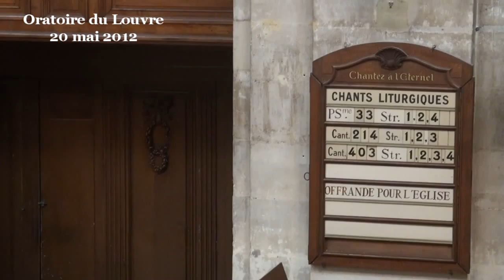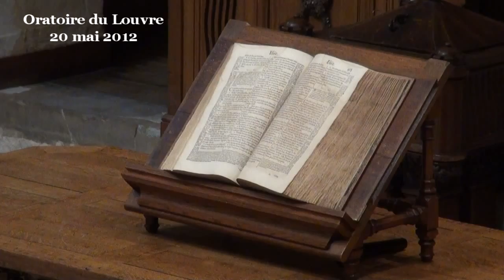« Un certain Jésus, qui est mort, et que Paul prétendait vivant » Actes 25:13-22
- - - Vidéo - - - prédication du pasteur Richard Cadoux

« Un certain Jésus, qui est mort, et que Paul prétendait vivant »

C'est en ces termes que, 25 ans après les événements de Golgotha, un haut-fonctionnaire romain, un certain Festus, nommé par l'empereur Néron aux fonctions de procurateur de Judée, pouvait évoquer l'initiateur d'un mouvement que les fidèles du Christ, eux, appelaient la VOIE, le chemin, mais que les païens commençaient à désigner sous le vocable de christianisme, puisque si l'on en croit le Livre des Actes, c'est à Antioche, la grande ville de Syrie, que l'on se mit à donner le nom de chrétiens aux disciples de Jésus de Nazareth.

C'est également à Antioche au début du IIème siècle que l'évêque Ignace, employa pour la première fois, dans une de ses lettres, le terme de christianisme, signifiant ainsi qu'une petite secte juive rejetée par les autorités de la synagogue s'était muée en une religion aux prétentions universelles, capable de rejoindre tout homme, quelque soit son appartenance ethnique, sociale, culturelle ou linguistique, sans toutefois cesser de se référer à « un certain Jésus, qui est mort, et que Paul prétendait vivant »

Mais alors qui fut le véritable inventeur du christianisme ? Serait-ce Jean, le baptiseur, Jean le plongeur, qui fut le premier à annoncer la venue du royaume de Dieu, suscitant sur les bords du Jourdain un mouvement de renouveau prophétique dans lequel Jésus s'est inscrit ?
Serait-ce ce Jésus, qu'on appelle Christ et Messie ?
Ou serait-ce encore Paul, le pharisien devenu apôtre du Seigneur ressucité ?

Ce verset des Actes nous invite à revisiter l'origine fondatrice du christianisme.